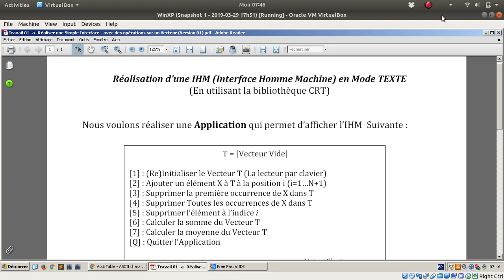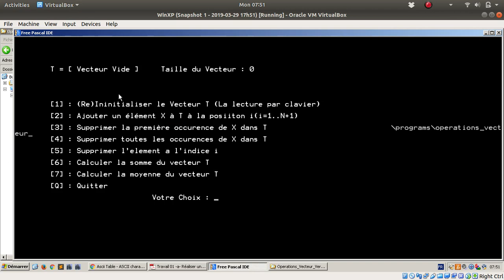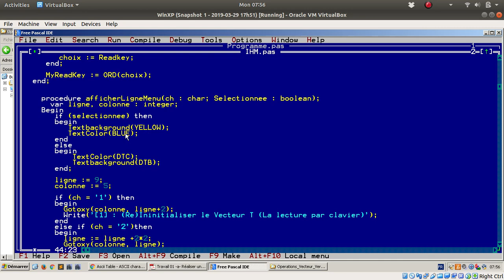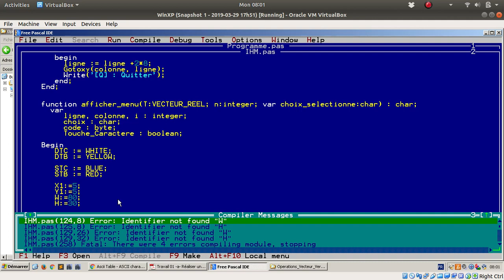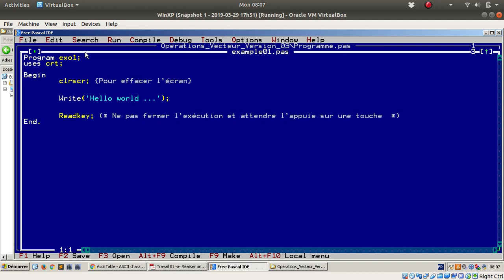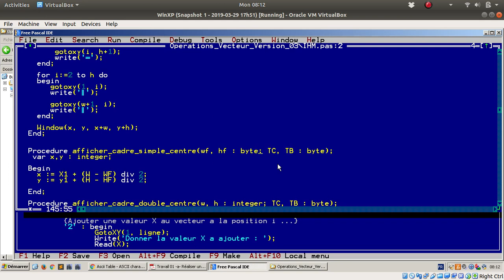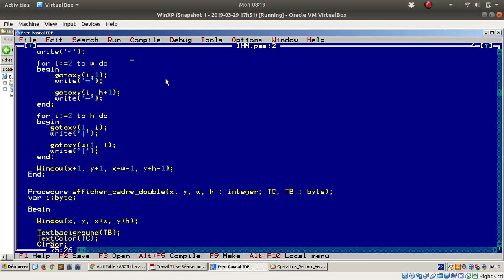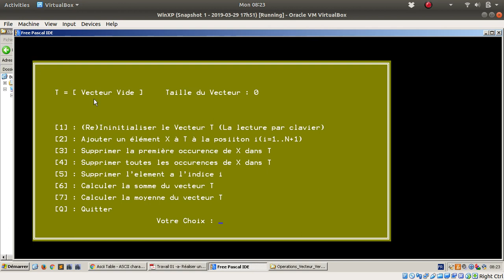Comment créer une Application avec une IHM en Mode Text ? Free PASCAL (Version 03)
- La procédure Window ?
- Création de Cadre simple et double ?
- Affichage Structuré

Pour la vidéos : Procédures du CRT (Free PASCAL) - Code ASCII pour les Interfaces Mode Text :

Thanks.